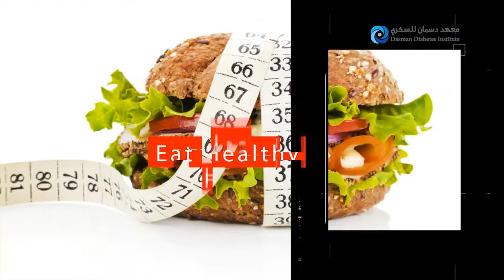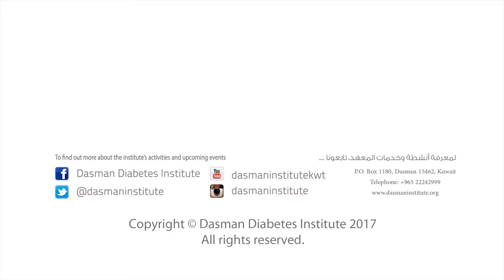Healthy Life Show on KTV2 - Cooking Demo - Tuna Salad Recipe